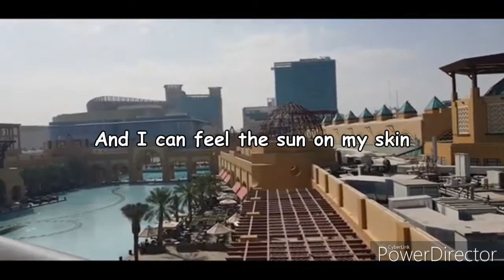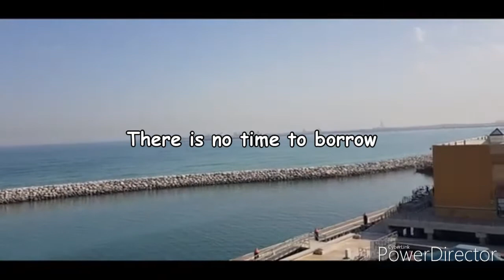Today Is a Good Day to Live by: John T. Graham feat. Michael Stenmark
Today Is A Good Day To Live (lyric video)  by: John T. Graham feat. Michael Stenmark